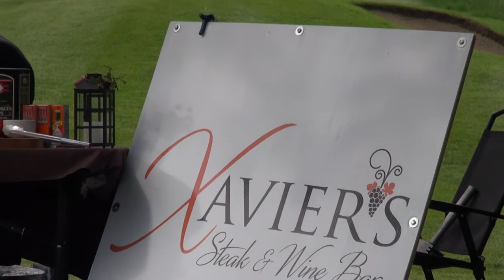Kateri Memorial Foundation 3rd Annual Golf Tournament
The Kateri Memorial Foundation recently held its 3rd Annual Vegas Golf Tournament at the prestigious Kanawaki Golf Club. KTV was there to speak to the organizers.